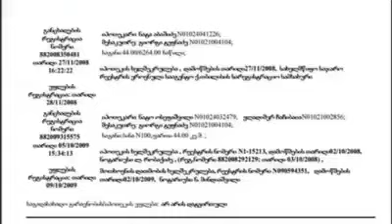,,სიკვდილის გზა” შინდისის ბრძოლის უცნობი ისტორია